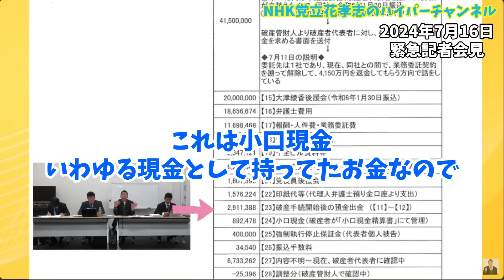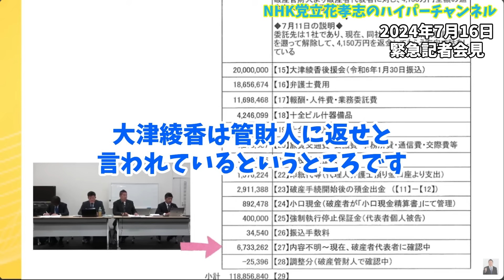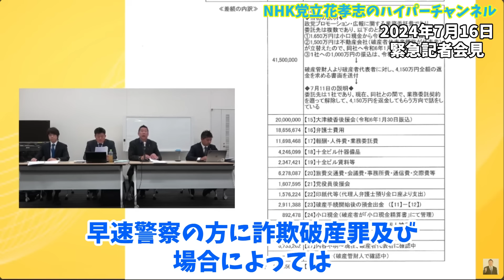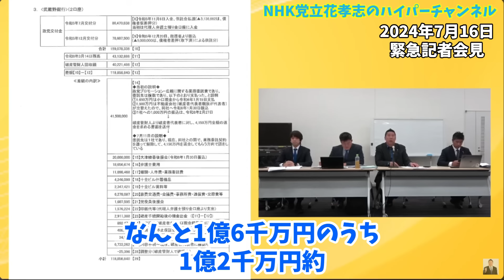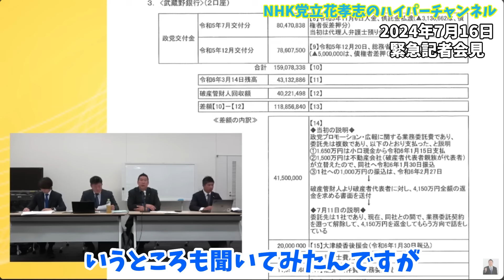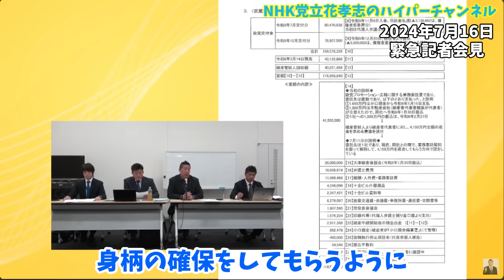【立花孝志】【やはりお金を使い込んでいた大津綾香】使途不明金があるでこれは一体なんですか？総額1億2000万円返してくださいね【立花孝志 石丸伸二 NHK党 切り抜き】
00:00　スタート
1:15　1億2000万の内訳
2:33　4150万円は管財人が全額返すように書面を出した
3:58　大津綾香後援会の2000万
5:31　お金を返す点は5点ある
6:27　内容不明のお金
7:59　窃盗になる？
9:42　予想以上に使い込んだお金がある
11:49　エンディング

立花孝志本
ぶっ壊す力